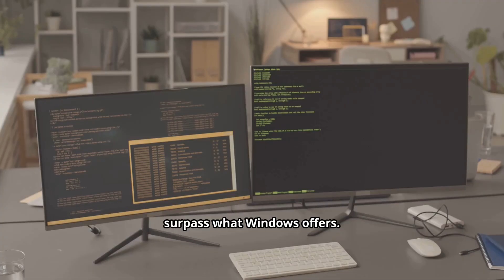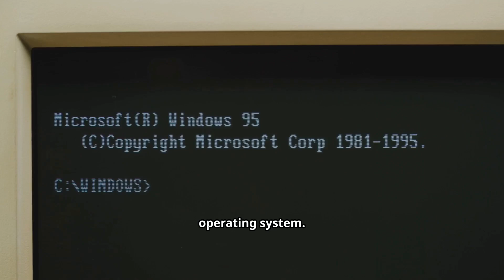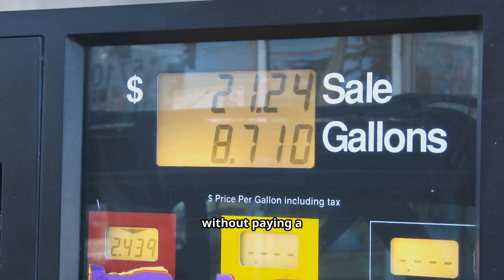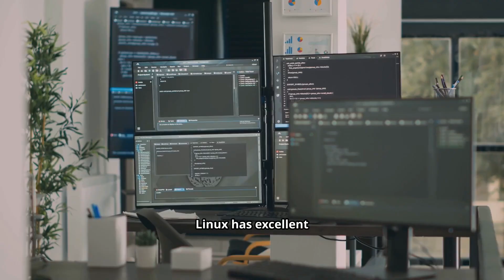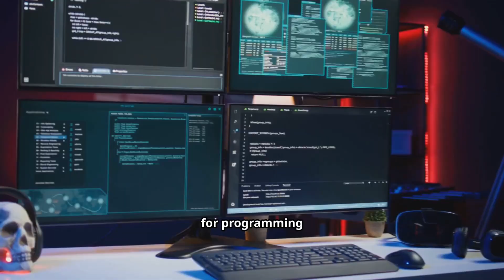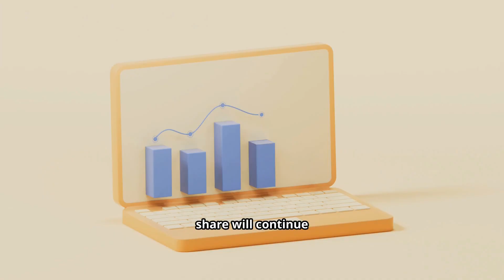Why Linux Is Winning the Desktop War (And Should You Switch?)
Quick 5-minute breakdown of the desktop war: why Linux is gaining ground and whether you should switch. We cover performance, privacy, open-source freedom, customization, improved hardware support, Proton/Steam gaming, WSL and app compatibility, plus the role of distros and community momentum. Perfect for Windows users curious about moving to Ubuntu, Fedora, or other desktop Linux options. Learn the practical pros, hidden trade-offs, and which use-cases already favor Linux today.

OUTLINE:
00:00:00
The Old Guard and the New Challenger

00:01:14
Different Paths to Your Screen

00:02:17
What Sets Them Apart

00:03:56
Which OS Is Right for You?